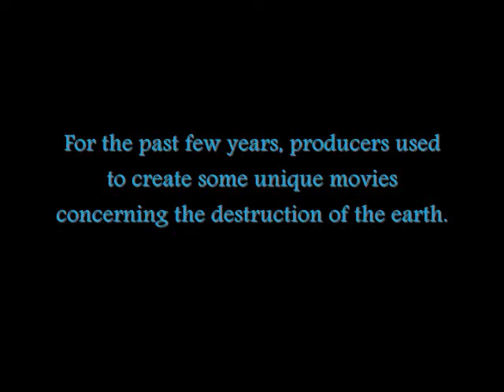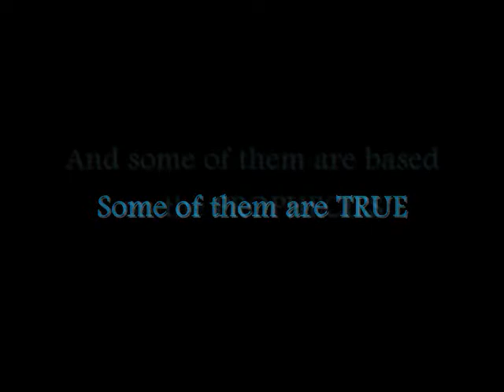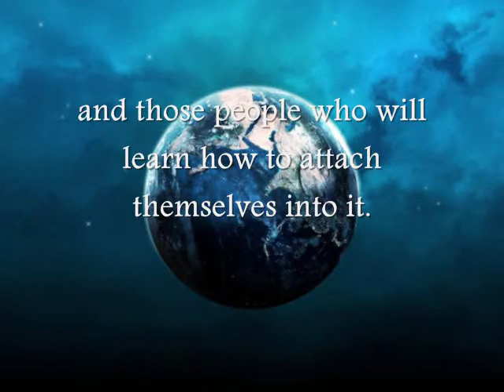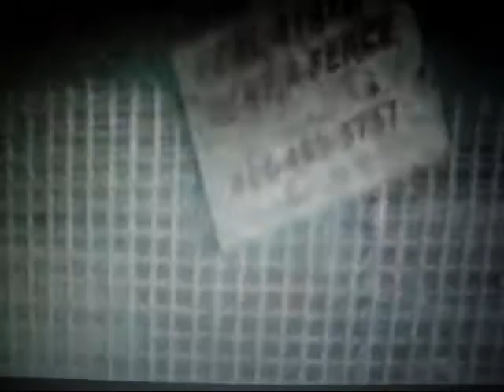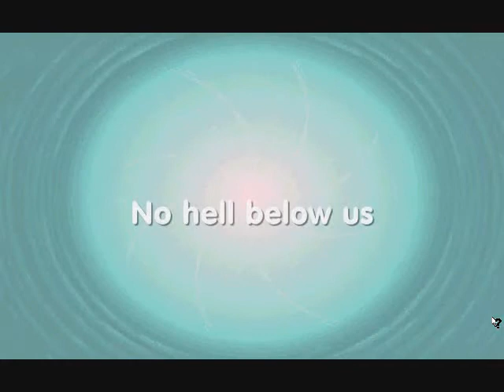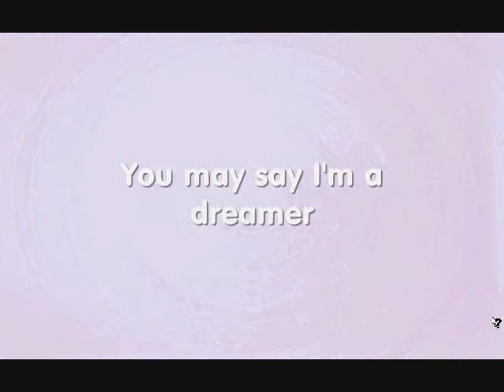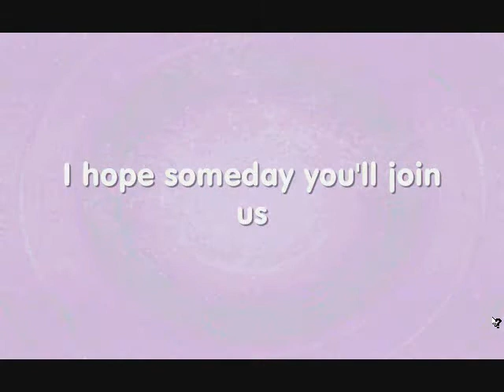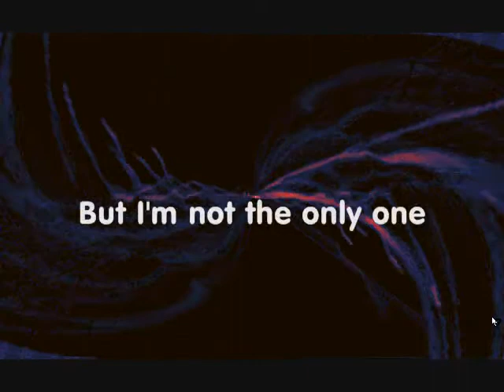ONE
(A Darius Gabriel Bugarin's Prophecy Story)

In the year 2013, the world will be reborn. The earth's gravity will be gone and all the things unattached to the earth will quickly float and be gone in the galaxy, dead. Creatures of the earth's natural element will live and those people who will learn how to attach themselves in it. It will begin on a Christmas day at exactly six o'clock in the evening until the sunrise.

This story is not about to save the world, but to help themselves and think how can they can survive. Due to the lost of the gravitational force of the earth and the destruction of the ozone layer, tremors, tsunamis, volcanic eruptions, floods and earthquakes are experienced everywhere, in one day. The only way to survive is to attach themselves on a deep water or ocean for 12 hours or during the night time.

In the story, a student who wonders what to do after hearing all the news about the coming of the end was able to find out the way how to survive. He doesn't know how to swim but as he likes having an aquarium in his room, he found out that the fish seems not affected by the shaking of the earth while others things on top of the aquarium are moving. Then he began to wonder and learn how to attach himself on deep water. He was able to share this information to the US Government and wondered if it's possible. The they begun analizing and learned it is possible.

The US President have made an announcement to the wolrd. All their Submarines will be used to save some selected families only. They encourage other countries to, to do the same. People that are not accommodated and those who doesn't know where to go just stayed on their home. Some have burried themselves in a box with some foods. Some families live on their underground spaces. Other leaders of their own countries tried creating shelters underground and saved some food and water. But due to the severe earthquakes, floods, tornados and thypoons, there were all burried alive under the earth.

After sunrise, people who are saved on submarines and on their underground spaces went out on land and thought that it is gone. They are able to hear voices everywhere, and they begun to locate them and save. But again at six o'clock in the evening some of them suddenly floated as the sun gives only  temporary gravity on earth, and so, later on they have found out that everybody should go back and live underwater every night and live on land during the day. Scientist and specialist and some specialist became busy analizing how they can create such gravity for the night. It will take time for them to finish.

This story is original and cannot be used without permission. Wish to acknowledge the song of John Lennon "Imagine" and TRyad for the instrumental music. Picture of the earth to National Geographic. Some videos are taken from blockbuster movies Quantum Apocalypse, Twister, Volcano, Posaidon, Percy Jackson and The Passion of Christ and great. Please watch all the movies. It was superb!